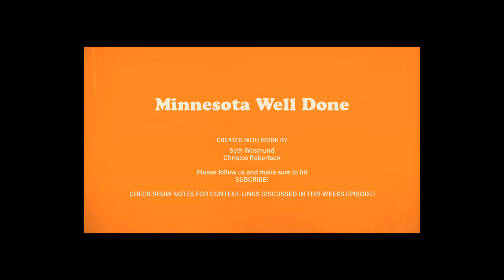Episode 8: Its Greek To Me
We get the privilege to sit down with the great Alkis Arambadjis and Erik Johnson of It's Greek to Me Taverna and Parea. Traditional Gyros, beautiful outdoor spaces, historical food here and in Greece; between all those things, it makes us so happy to be a part of showcasing this one of a kind gem. Located on the corner of Lyndale and Lake!

Make sure to check out their website! Or give them a call!
Or just show up! They are on the corner of Lyndale and Lake in Minneapolis
We love them and we know you will too!